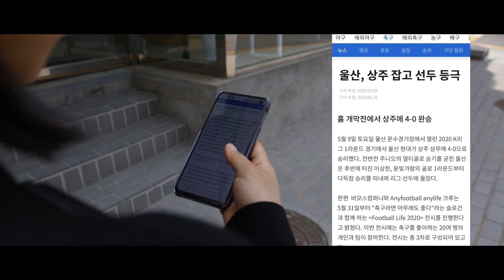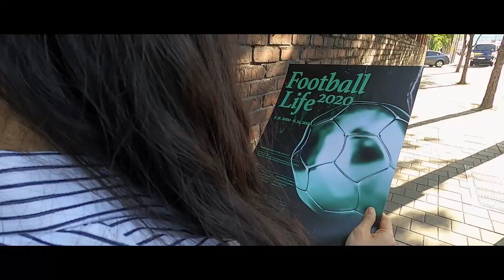축구 좋아하는 사람들이 한 곳에 모인 이유는? ㅣ Football Life 2020 전시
"축구라면 아무래도 좋다"

여기, 축구라면 아무래도 좋은 세 사람이 있습니다.

축구 뉴스를 보며 걷다 유니폼을 사는 사람,
유니폼 전시회에 가서 사진을 찍는 사람,
그리고 축구를 그림에 담아내는 사람까지.

그리고 이 사람들의 눈에 띈 의문의 포스터.
문래예술공장 앞으로 모이는 셋.
과연 세 사람이 모인 장소에는 어떤 것들이 펼쳐질지?

Football Life 2020, 전시에서 그 모든 것을 공개합니다!

축구로 물든 일상, 키킷!
Life colored in Football, KICKiT!